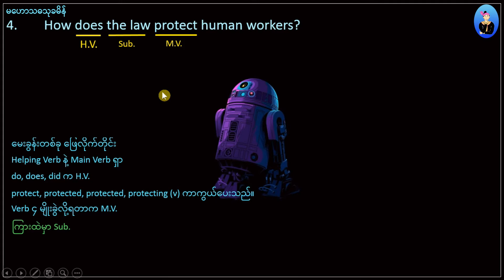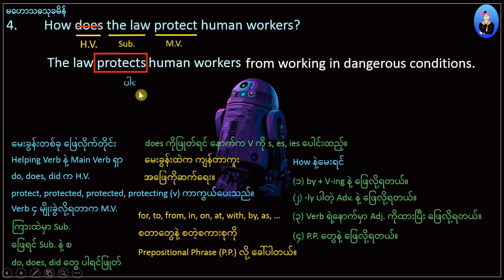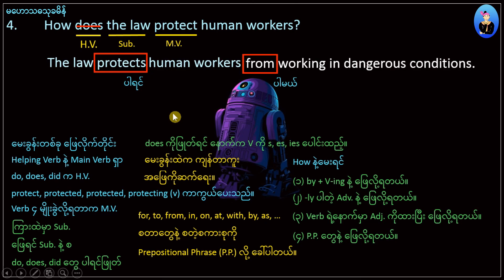04 Recall Question (Grade 11, Unit 06)